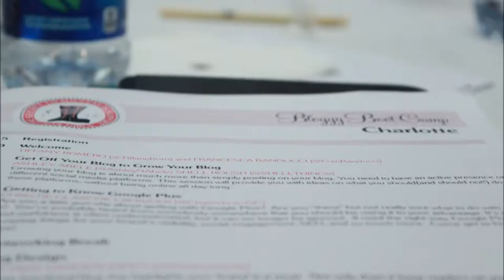Bloggy Boot camp Charlotte Recap - My Thoughts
A short video about Bloggy Boot Camp Charlotte and how it was different and similar to other blogging conferences that I have attended.